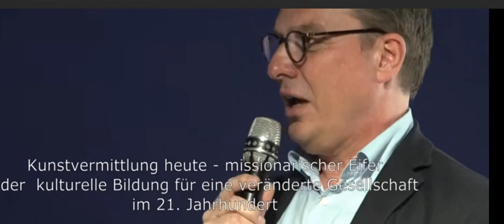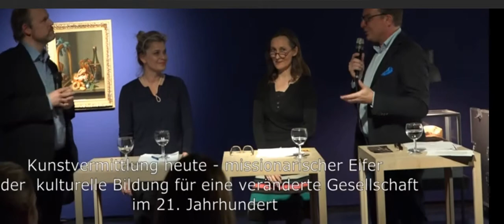Wer entscheidet was banal ist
Ausschnitt aus "Kunstvermittlung heute 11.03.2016"